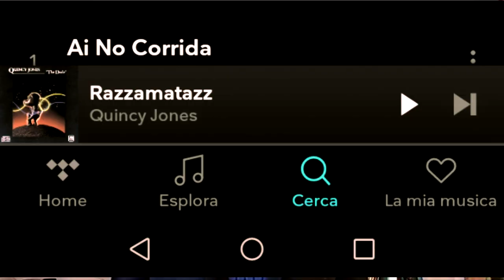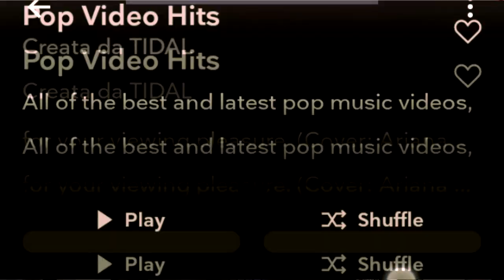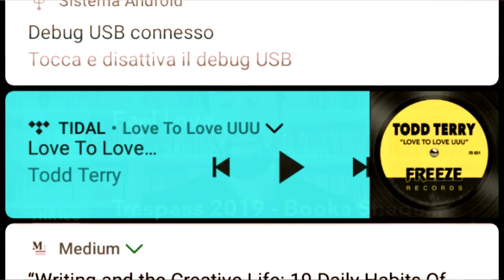Perché TIDAL non Funziona. Essere DJ Oggi #201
TIDAL è il servizio di streaming musicale che punta sulla qualità dell'audio e su una ripartizione più equa verso gli artisti per fare concorrenza ai vari Spotify, Apple Music eccetera.

In realtà in questi anni, l'idea imprenditoriale di Jay Z ed altri non ha mai preso piede realmente: in queste settimane l'ho testato e ne analizzo problemi principali e i motivi per cui TIDAL si è rivelato un flop e un'occasione persa.

Credits:
TIDAL - Hi Fidelity Music Streaming

Music
DJ Nejo - Tell'em

Nuovi Video